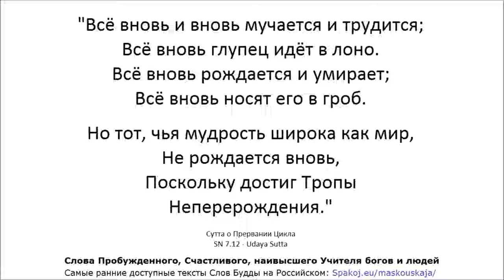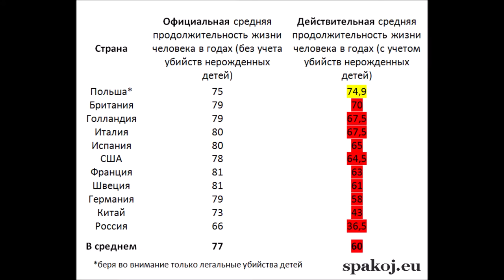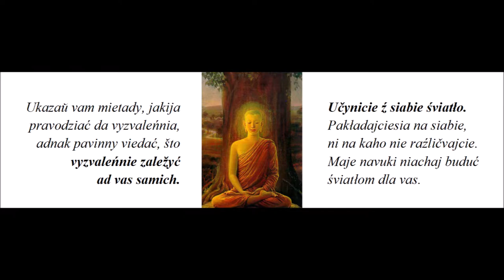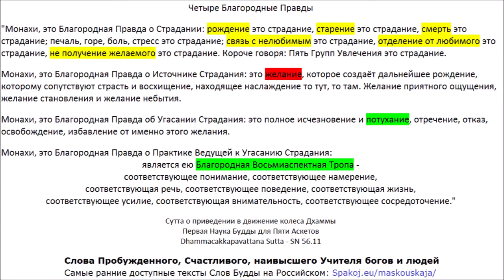МН 43 - Махаведалла Сутта - Большое собрание вопросов и ответов (Слова Пробуждённого, Корзина Сутт)